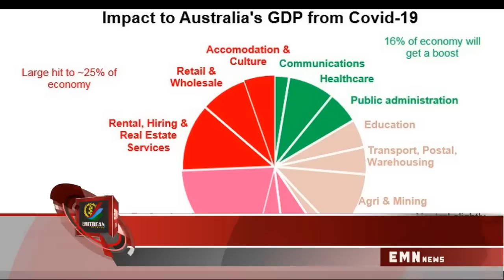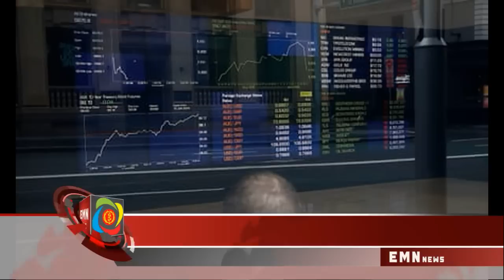EMN NEWS - Tigrigna for 18 June 2020 | Eritrean Media Network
Tigrigna for 18 June 2020 | Eritrean Media Network